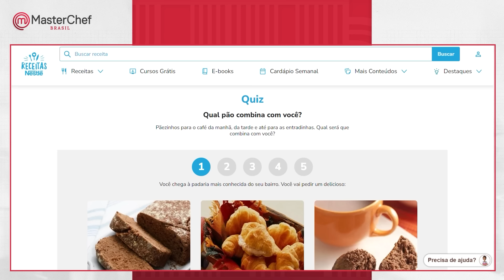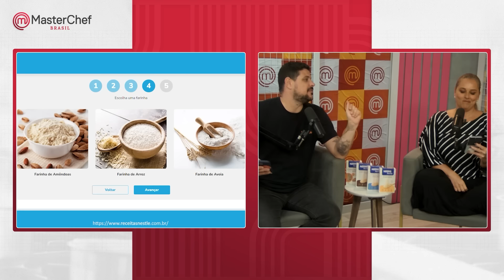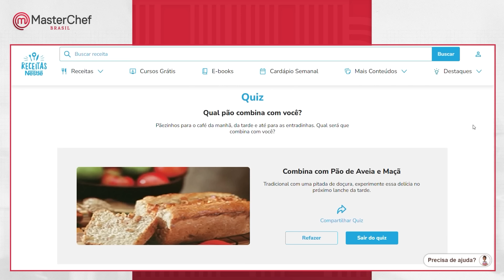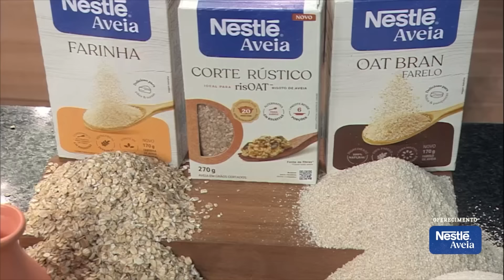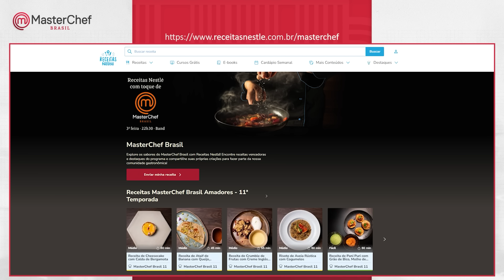Só verdades com LARISSA | QG MASTERCHEF | EP 11 | TEMP 11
Prepare seu coração para um papo cheio de simpatia e fofoca com Larissa, a eliminada da semana, que contou tudo e mais um pouco para os apresentadores Raul e Mari! QG MasterChef é o papo sobre tudo o que rola no MasterChef Brasil. Tem entrevista com quem participa do programa e muita interação com a internet através da hashtag MasterChefBr.